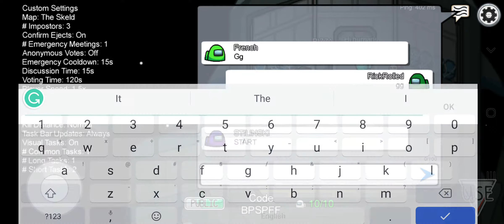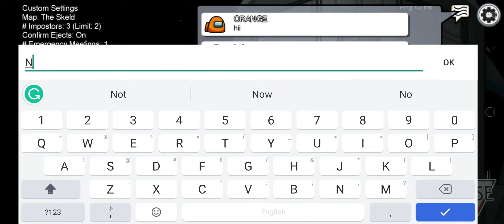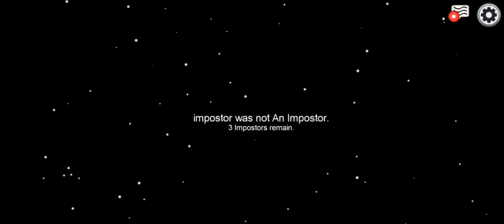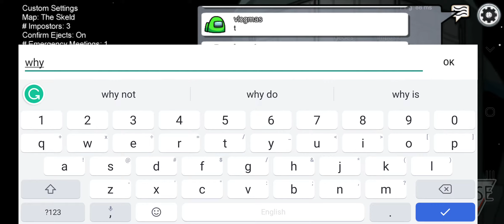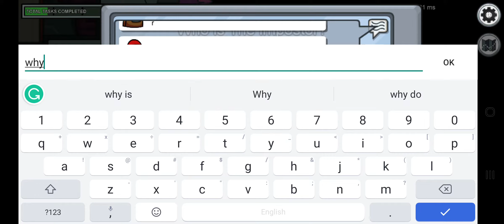I Got Killed So Many Times! :(